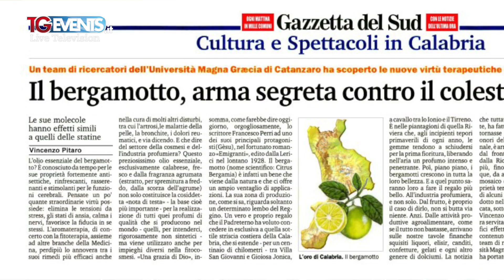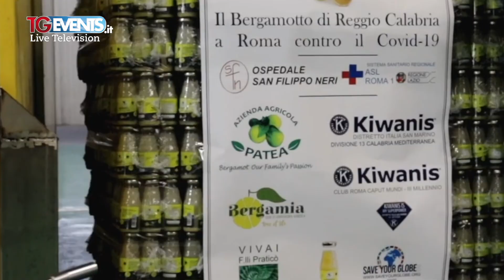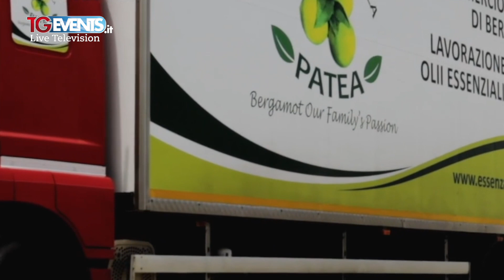Patea presenta il bergamotto, l'oro verde della Calabria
L'Azienda Agricola Patea di Bracalone (RC) protagonista del Tgbeach 2020 per "L'Italia che lavora". In questo servizio potrete conoscere tutte le qualità del bergamotto, detto l'oro verde della Calabria, l'agrume del benessere e della salute, consigliato dagli esperti come "stile di vita" da seguire.